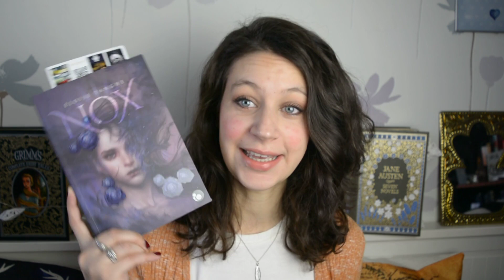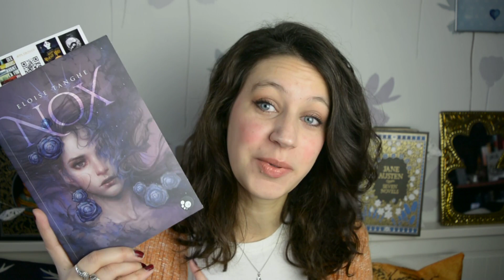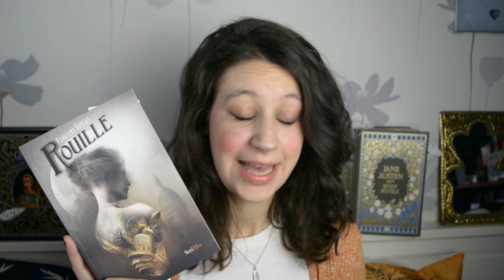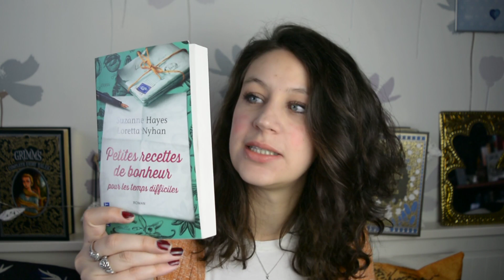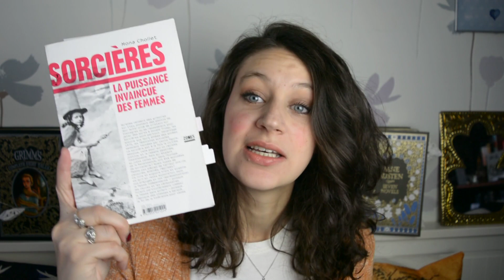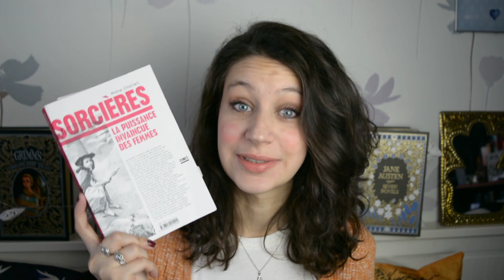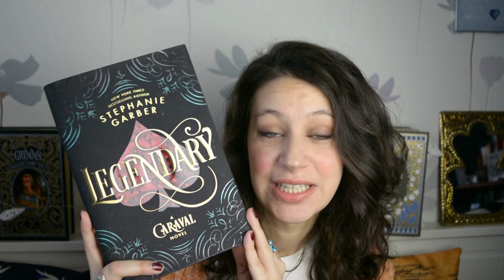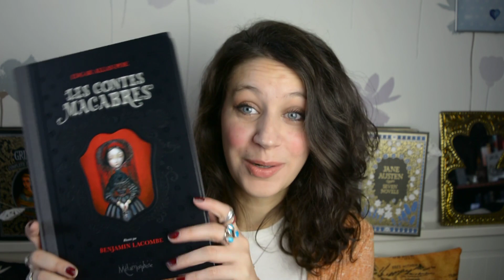Book Haul - Decembre 2018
Hello Fairies!

On se retrouve pour le book haul de décembre, le dernier de 2018!

Les livres cités :
Les contes macabres d'Edgar Allan Poe, illustrés par Benjamin Lacombe
Les amoureux de la lune de Lizzie Felton
Nox de Eloïse Tanghe
Did I mention I love you tome 1 de Estelle Maskame
Sorcières de Mona Chollet
11 nouvelles de J.M.G. Le Clézio, Véronique Ovaldé, Erik Orsenna, Catherine Poulain, Tonino Benacquista, Karine Tuil, Metin Arditi, Lydie Salvayre, Valentine Goby, Nathacha Appanah et KennethWhite
La résurrection de l'épouvanteur, L'épouvanteur tome 15 de Joseph Delaney
Legendary, Caraval tome 2 de Stephanie Garber
Les nuages de Magellan de Estelle Faye
Rouille de Floriane Soulas
Petites recettes du bonheur pour les temps difficiles de Suzanne  Hayes et Loretta Nyhan
Le cœur et le sabre, La magie de Paris tome 1 de Olivier Gay
The Hunger Games, Hunger Games tome 1 de Suzanne Collins
MockingJay, Hunger Games tome 2 de Suzanne Collins
Catching Fire, Hunger Games tome 3 de Suzanne Collins

Vous pouvez aussi me retrouver par ici :

Ma boutique